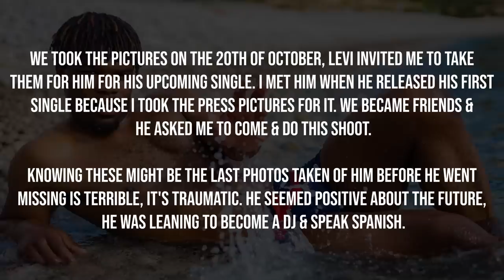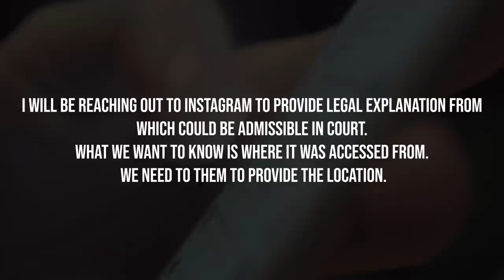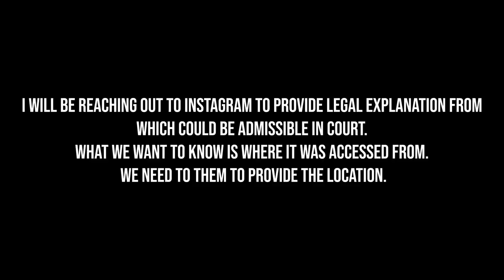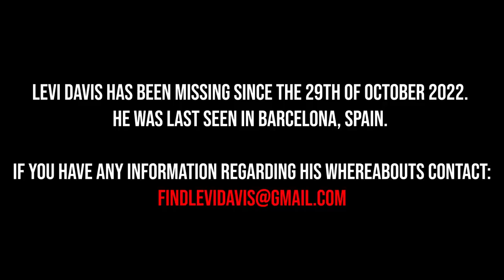Man Posts THIS On Instagram & Then Goes Missing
When a man posted a video to Instagram & went missing soon after, the investigation would go on to baffle investigators.

24 year old Levi Davis was captured on CCTV walking out of The Old Irish Pub in Barcelona, Spain on the day he went missing.

The was the last time he was spotted.

3 months on into the hunt for Levi's whereabouts including Spanish authorities & a British private investigation team, more questions than answers have emerged.

0:00 Intro
1:54 Levi Davis Backstory
3:40 Takes A Vacation In Spain
4:39 Investigation Into Levi's Disappearance
7:15 Cryptic Instagram Video Posted & Deleted
22:18 Theories About The Case
24:08 Final Voicemail Left For Levi's Sister
24:50 Contact Information